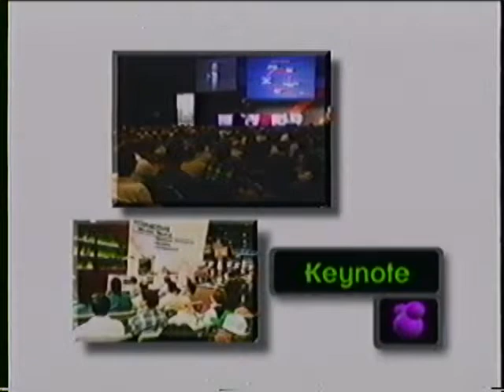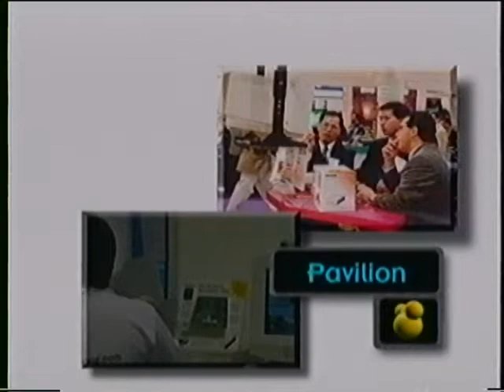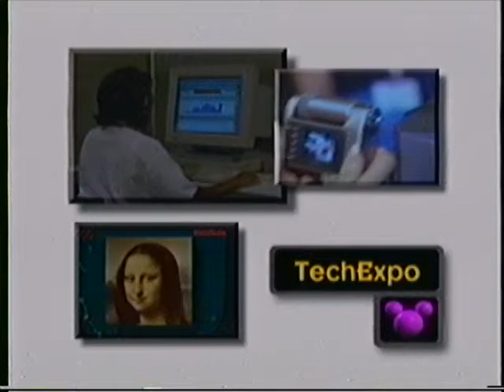1997 Disney Consumer Products TechExpo Concept Reel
Produced on Adobe Premiere 0.0, this was created during my time as the Manager of Creative Resources IT (or CRIT) at Disney Consumer Products. I left soon after this video to join Walt Disney Television Animation so I'm not sure if this ever happened. Ironically, I joined Duke in July 2007 and that fall they had their first "TechExpo" that year - which has been happening every year since - a gather in of University and Health System IT staff with vendors - very much like my video. Visionary? Maybe.